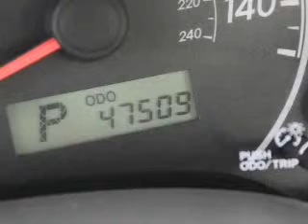2009 Toyota Corolla - Ithaca NY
Year: 2009
Make: Toyota
Model: Corolla
Trim: LE
Engine: 1.8 liter inline 4 cylinder 16 valve
Transmission: 4-Speed Automatic
Color: Gray
Mileage: 47408
Address:
Route 13